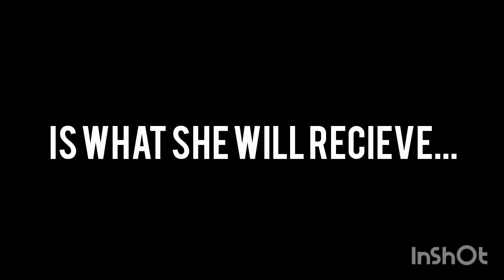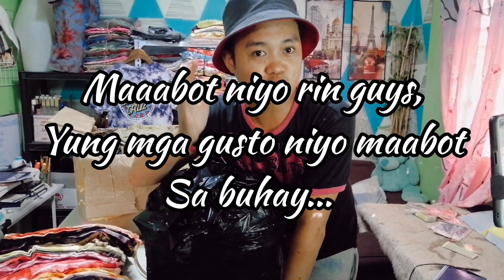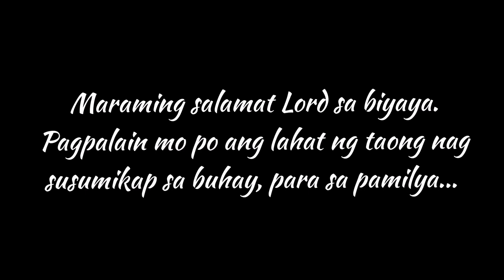NEGOSYONG PATOK 2022 : SUMMER ITEMS COLLECTIONS, packing a huge order & Best items- PART2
Follow NOW!

DABESTKA. PH
OVERRUNS AND RTW